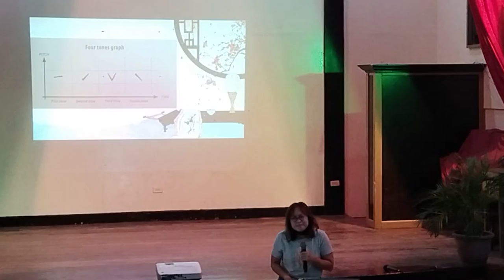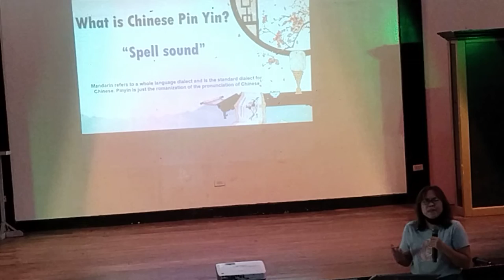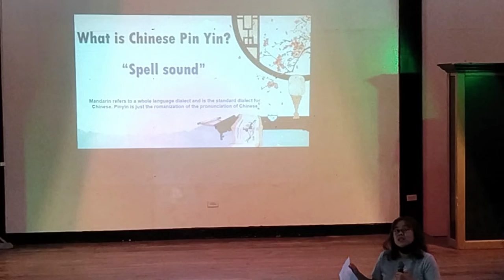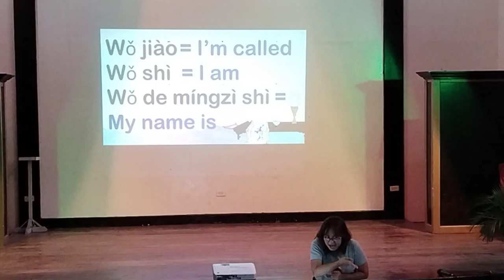Basic Mandarin by Lovely Cañete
Mandarin Crash Course 101 by Lovely Cañete of Bohol Wisdom School